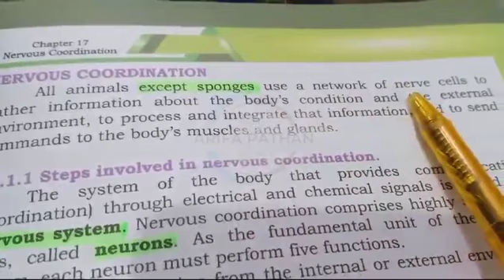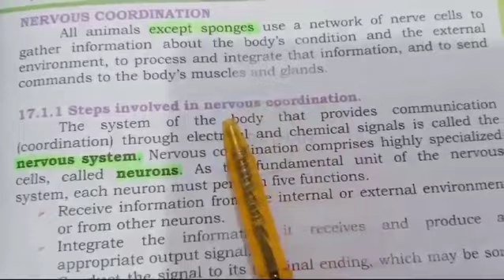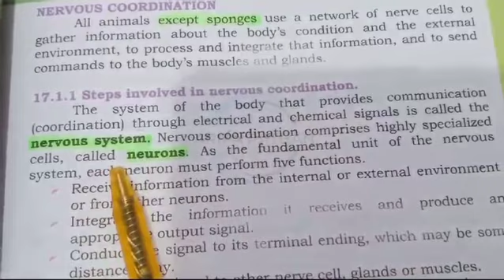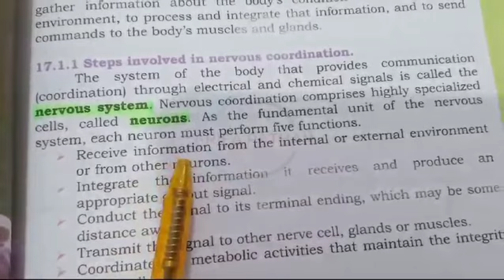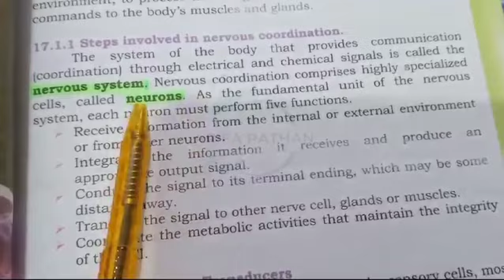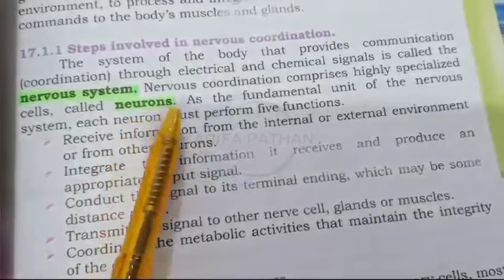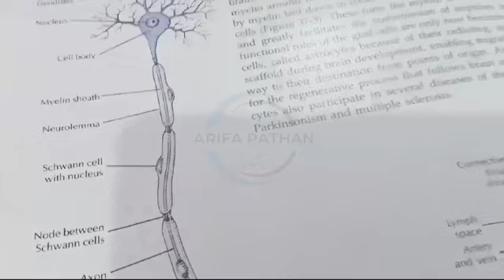Nervous Coordination || Class 12 Biology || Sindh board new book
Assalamualaikum
Today's our topic is nervous coordination.

In this YouTube lecture video, we'll dive deep into the captivating world of nervous coordination, a crucial topic in Class XII biology. Join me as we unravel the mysteries of the nervous system, exploring its intricate mechanisms and functions. We'll start by dissecting the structure and function of neurons, the building blocks of this complex network. Delve into the fascinating realm of reflex arcs, understanding how they facilitate rapid responses to stimuli. We'll journey through the central and peripheral nervous systems, uncovering their roles and subdivisions. From neurotransmitters to sensory organs, we'll leave no stone unturned. Get ready to embark on a captivating journey through the realms of neural communication and coordination!